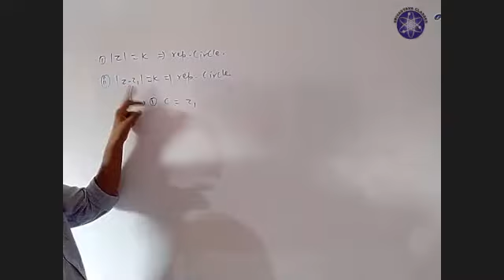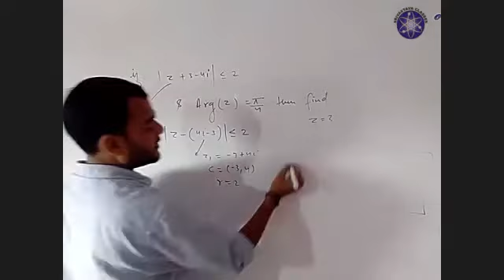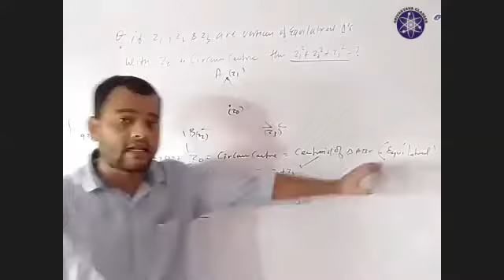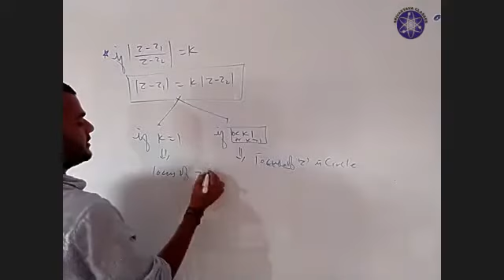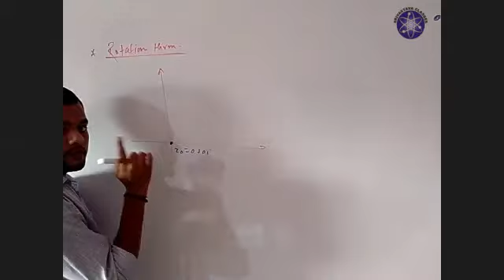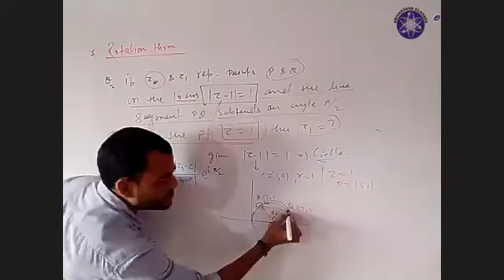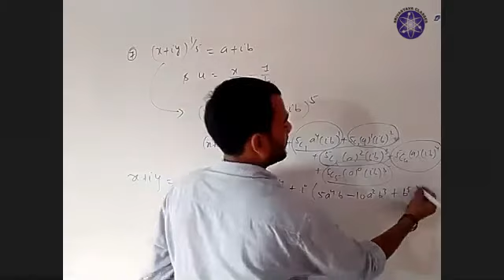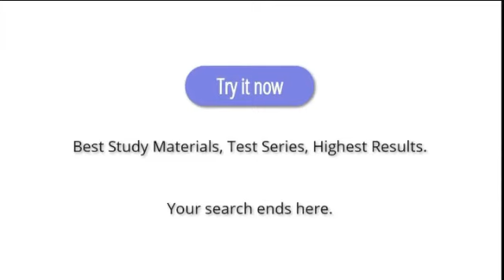18TH JUNE | CRASH COURSE | MATHEMATICS - COMPLEX NUMBERS PART 3 | BY SHRAVAN SIR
Recorded Video Lecture of Online Live Class by Srivastava Classes of "18TH JUNE | CRASH COURSE | MATHEMATICS - COMPLEX NUMBERS PART 3 | BY SHRAVAN SIR".
Call For Any Query : 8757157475 | 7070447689 | 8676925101.